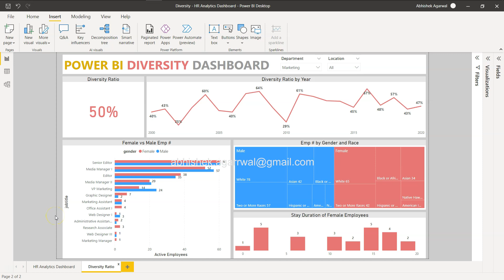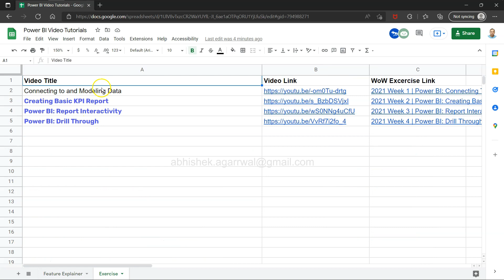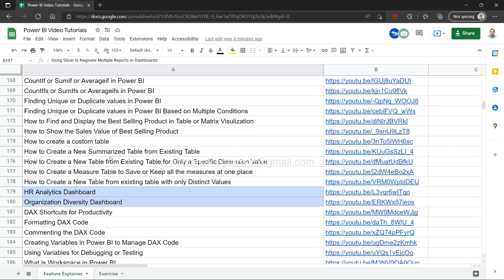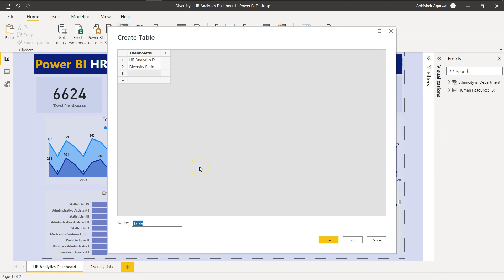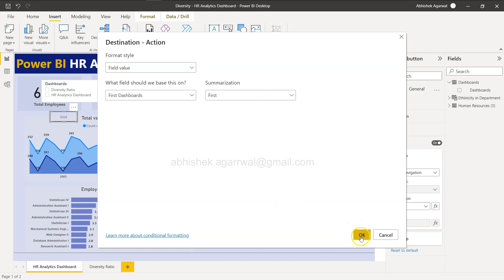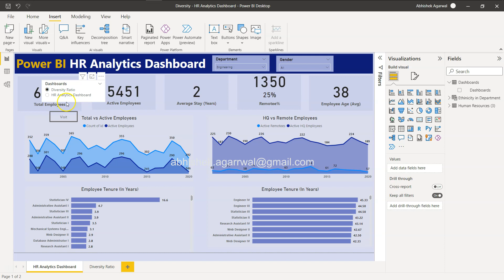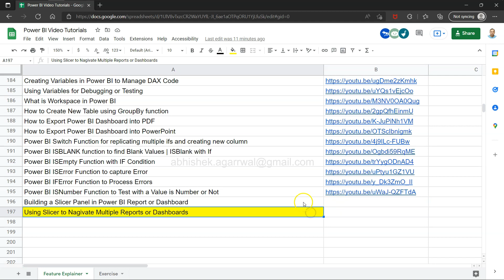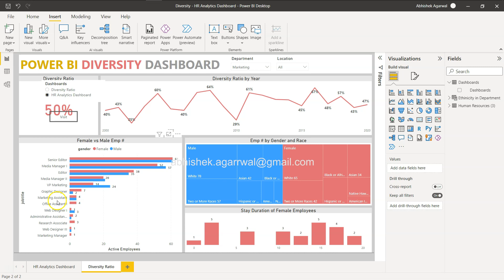Using Power BI Slicer to Navigate Pages within Power BI Workbook | Conditional Page Navigation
Power BI Tutorial for beginners to show how you can create a slicer to navigate pages within power bi workbook which will be helpful to have a interactive way to move to a specific page rather than selecting each page.

Also an exercise to create slicer panel based on my previously published video.